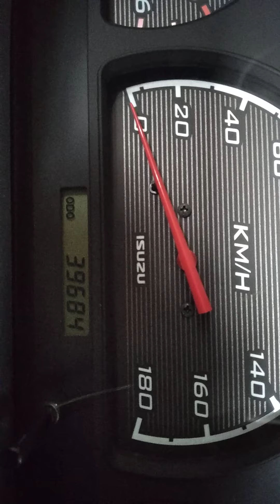Isuzu panther Des 2011 pemakaian Januari 2012 km on going 39rb (5)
Jarang ada gress buat yg cari mobil second rasa baru minus baret pemakaian. an pribadi jarang pakai bisa pinjam KTP sk berlaku. full orsinil. hub 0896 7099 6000. ajibtel.com